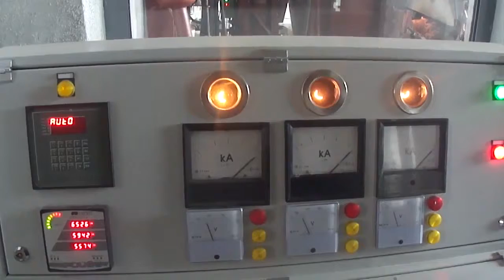Управление движението на електродите на електродъгова пещ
Режими за управление движението на електродите:
      - автоматично
      - ръчно
Вградени регулатори:
      - по ток
      - по напрежение
      - по механично натоварване на електродите
Задвижване на електродите:
      - асинхронни двигатели с редуктори
Управляваща система:
      - програмируем контролер МС6А (Изоматик Комплект)
     - честотни инвертори ATV31 (Shneider Electric)
     - измервателни модули за ток и напрежение (Изоматик Комплект)